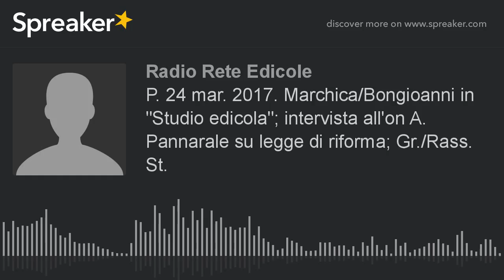P. 24 mar. 2017. Marchica/Bongioanni in "Studio edicola"; intervista all'on A. Pannarale su legge di